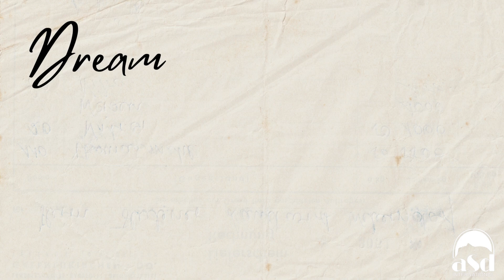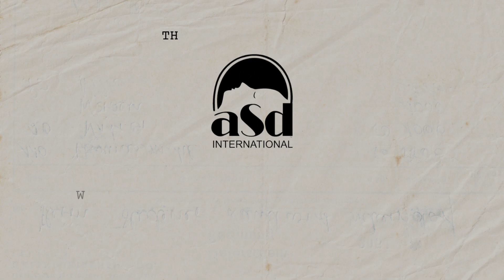IASD Interview Series: Joy Fatooh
Good Data, Good Stories: IASD’s Group Psi Game
As part of IASD’s annual online PsiberDreaming Conference, an ad hoc group collaborated to precognitively dream a target image, then discuss their pooled dreams to identify the target. The last 5 years’ strict protocol yielded results, statistically comparable with research on individual dream psi, that strongly support the group approach.

Joy Fatooh (USA), a lifelong psi and lucid dreamer, is originator, co-developer and co-facilitator of the Group Psi Game. For years, she has led a group game where dreamers tried to guess a target image from their dreams. And yes, when analysing the data, she found measurable results.

Joy Fatooh currently serves IASD as Board Chair since 2022, Dream News Copy Editor since 2018, Editorial Director of DreamTime since 2020, and Dream Study Groups Program admin team member since 2021.

About the IASD Dream Interview Series:
With the 41st annual IASD International Dream Conference right around the corner, we asked some of the top presenters to say more about their work, their insights on dreams, and their presentations at the conference. What have the top minds in the field learned about dreaming in their years of research?

About the IASD International Dream Conference:
Each year dream experts from all around the world gather to share their latest insights, make new connections, and learn different perspectives on dreams. And you can be a part of this!

Interview by Amina Mara, @thedreampodcast